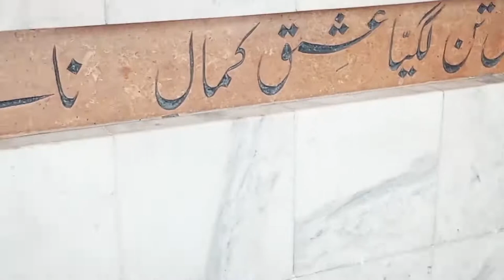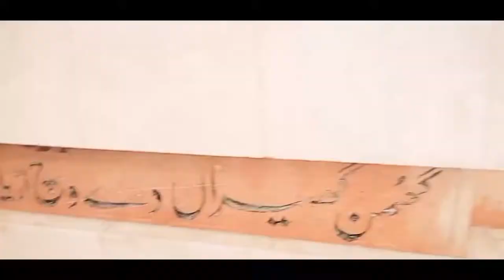Lahore to Ganda Singh Border || Hassan Nazami || Vlog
Syed Abdullah Shah Qadri, known popularly as Bulleh Shah and Bulleya, was a Punjabi philosopher and Sufi poet during 17th-century Punjab. His ancestors had migrated from Bukhara in the 14th/15th century AD. His first spiritual teacher was Shah Inayat Qadiri, a Sufi murshid of Lahore.

Ganda Singh Wala (Punjabi/Urdu: گنڈا سنگھ والا) is a village in Kasur District in the Punjab, Pakistan. The village was named after Ganda Singh Datt. It lies on the border with Eastern Punjab, India. The Pakistani village, which was named after a Sikh man, lies opposite the Indian village of Hussainiwala, which in turn was named after a Muslim.

The border crossing is now closed. In the 1960s and 1970s, it was the principal road crossing between India and Pakistan,[1] but was replaced by the border crossing at Wagah, a little further north. In 2005 there were proposals to reopen the border,[2] but it remained closed. More recently the Chief Minister of Punjab Shahbaz Sharif proposed the reopening of the border when he visited Attari in India.[citation needed]

Since 1970 there has been a daily Retreat Ceremony at the border crossing, similar to the Wagah border ceremony.[3] Attendees are seated in close proximity here, as compared to Wagah where crowds are kept far apart. And unlike the jingoistic display at Wagah which draws nationalistic tourists from all over India and Pakistan, the Hussainiwala ceremony is a more intimate ceremony attended mostly by local Punjabis on either side of the border. As a result, the atmosphere is not as tense, and Indian and Pakistani attendees often smile and wave to one another.